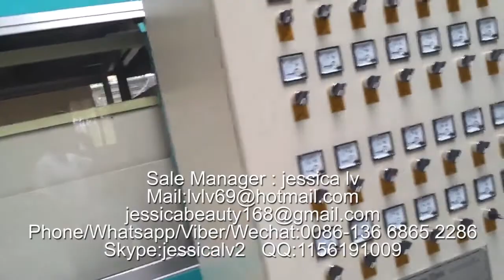eps carryout containers making machine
Sale Manager : jessica lv
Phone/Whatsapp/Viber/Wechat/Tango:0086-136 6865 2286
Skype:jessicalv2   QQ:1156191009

Product Type: Pulp Tableware Machine
Processing Type: Pulp Molding Machine
Place Of Origin: Shangdong, China
Approval: CE
Warranty: 12 Monthes
Platen size: 1350*1250 mm /1550*1250  mm
advantages :
1. Raw material: virgin fiber, wood pulp, grass pulp, bamboo pulp or bagasse pulp or straw pulp
2. Automation: Fully-automatic control
3. Quality standard: CE
4. 100% environmentally production process.
5. Engineers available to service machinery overseas
process:

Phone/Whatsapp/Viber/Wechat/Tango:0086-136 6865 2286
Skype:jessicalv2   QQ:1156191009